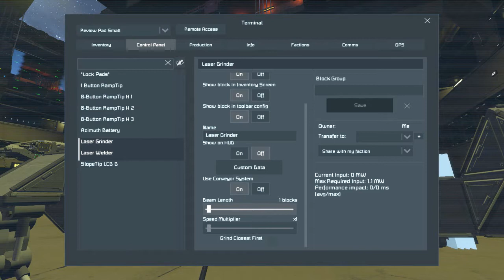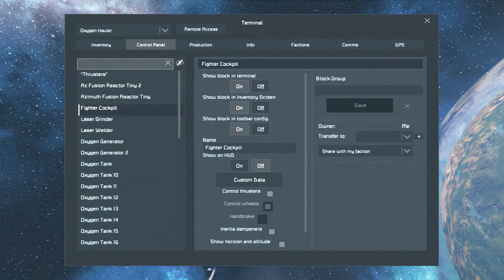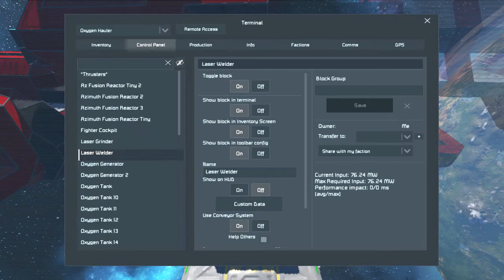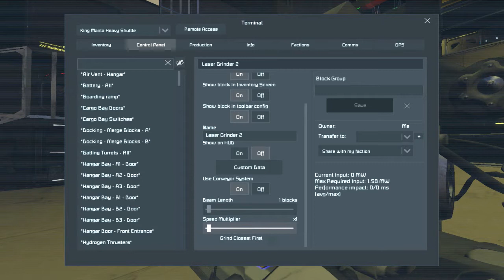[Mod Review] Space Engineers Ep 113 - Fun With Lasers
I found some lasers, they're fun. Building and dismantaling with them.

Blueprints:
None

World:
None

Scripts:
None